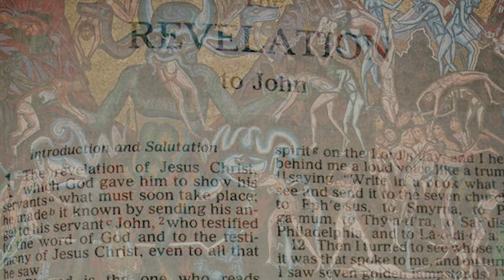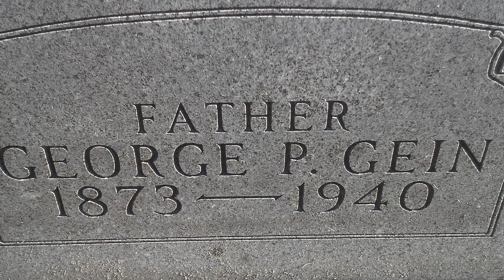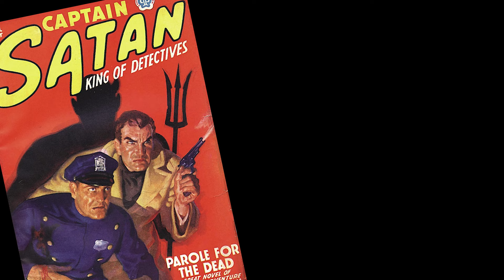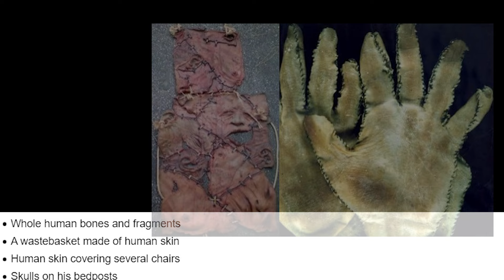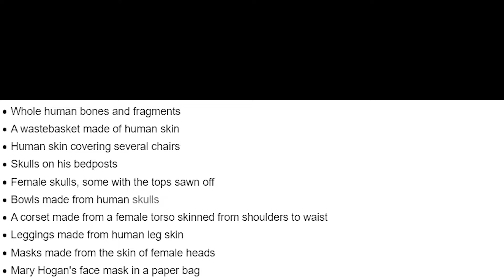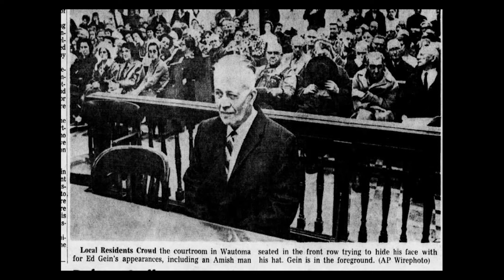Metal History Episode 2 Slayer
Metal History

diving into the history of some songs by famous metal bands.

this episode the inspiration behind the track Dead Skin Mask by Slayer.